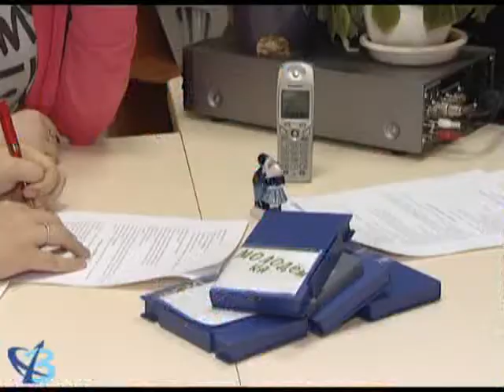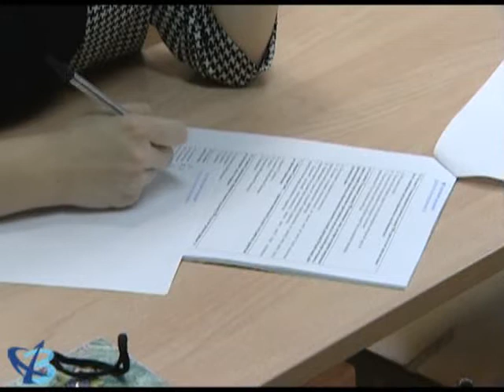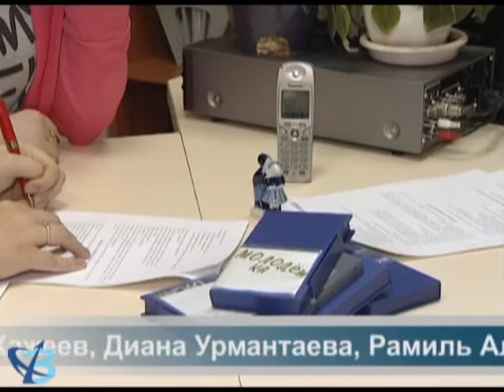«Молодёжка» от 29.01.2016 6+